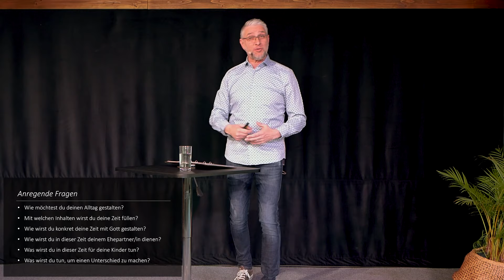GOTTES WILLE KENNT KEIN WARUM - Gnade #3 - Jürgen Weingart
Predigt #3 vom 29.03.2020 aus der Serie "Gnade" - "GOTTES WILLE KENNT KEIN WARUM" von Pastor Jürgen Weingart aus der City Church Ingolstadt.

Wir sehen eine christuszentrierte Kirche, die es allen Menschen ermöglicht, den Weg zu Gott zurückzufinden! Wir sehen eine Kirche, in der Du Gott erlebst, Freunde findest, Deine Berufung lebst und die Welt erreichst! Eine Kirche, die Dich begeistert!

Unsere Vision ist eine Kirche, …

… in der Gott direkt erlebbar ist. Lobpreis und Anbetung erreichen den Himmel und bewegen die Menschen. Die Kirche, die wir sehen, hat die gute Nachricht für die Welt, die so klar ist, dass durch sie das Leben von Menschen für immer verändert wird. Wir erleben die übernatürliche Kraft Gottes durch Heilung und Vergebung in scheinbar ausweglosen Situationen. Gott zeigt sich!

… die Heimat für Viele ist. Wir träumen von einer Kirche, in der echte und aufrichtige Gemeinschaft gelebt wird und in der jeder willkommen ist. Verletzte, niedergeschlagene und orientierungslose Menschen finden hier bedingungslose Liebe und Ermutigung. Sie schöpfen neue Hoffnung. Die Liebe zu Gott und den Menschen ist Basis unserer Gemeinschaft. Freundschaft wächst!

… mit Menschen, die von Gott begabt sind. Wir glauben an eine Kirche, in der diese Gaben und Fähigkeiten entdeckt, gefördert und zum Einsatz gebracht werden. Menschen erleben Erfüllung, wachsen in ihren Begabungen und stellen ihr ganzes Leben Gott zur Verfügung. In der Berufung ankommen!

… mit Menschen, durch die Gott die Welt erreicht. Wir sehen, wie die Kirche durch ihr Vorbild ihre Umgebung positiv verändert und anziehend ist wie ein göttlicher Magnet. Unser Traum ist eine Kirche, die Einfluss nimmt auf Politik und Wirtschaft, Bildung und Familie, Medien, Kunst und Religion und sich so über unsere ganze Stadt, unsere Region und über die Grenzen unseres Landes hinaus, ausbreitet. Jesus selbst führt und leitet diese Kirche durch seinen Geist. Die Welt wird erreicht!